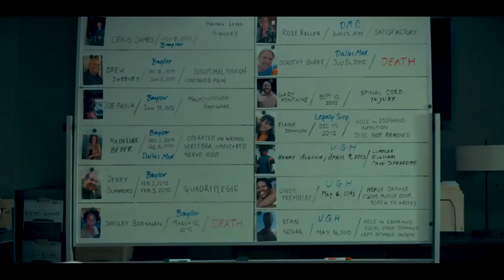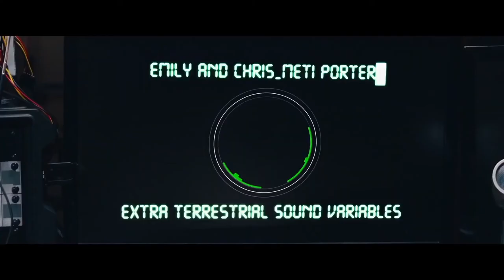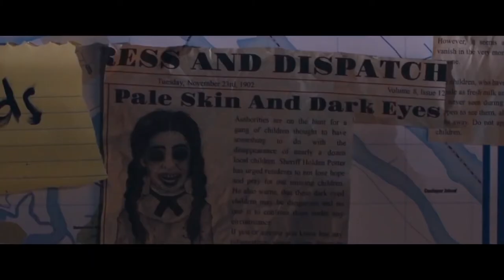BEST UPCOMING MOVIES 2021 HDTRAILERS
0:05 - SNAKE EYES (2021) G.I. Joe Movie, Henry Golding
0:54 - GREAT WHITE (2021) Shark Thriller Movie
2:33 - DR. DEATH (2021) Alec Baldwin, Joshua Jackson
4:46 - MONSTERS AT WORK (2021) Monster Inc. 3, Disney+
5:04 - THE LOST SYMBOL (2021) Dan Brown Movie
6:44 - DEADLY ILLUSIONS (2021) Kristin Davis, Thriller Movie
8:13 - LOKI (2021) Agent Mobius Clip
9:19 - LET US IN (2021) Thriller preview, theater, clip, scenes, multimedia, creative, film, television, player, filmstrip, cinema, vector, advertisement, behind the scenes, act, trailer, scene, video, media, screen, shooting, concept, production, entertainment, movie, youtube, promotion list of merchandise